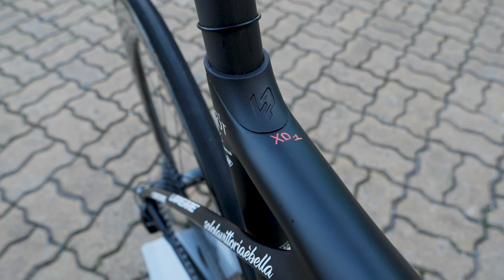Thibaut Pinots Lapierre Xelius SL 2 | Team Groupama FDJ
Thibaut Pinot ist einer der Hauptakteure im Weltradsport. Heute stellen wir euch sein Lapierre Xelius SL vor. Zwischen Lapierre und dem Team Groupama FDJ ist es eine lange Liebesgeschichte, genau 18 Jahre . Die Innovation ihrer Bikes wurde daher schrittweise in Zusammenarbeit mit professionellen Fahrern durchgeführt.

Rahmen: Lapierre Xelius SL2
Gruppenset: Dura-ace R9150
Räder: Shimano c60
Reifen: Continental Pro LTD
Sattel: Prologo Nago CPC Nack
Lenker: Pro Vibe Alloy
Pedale: Shimano 9100
Fahrradcomputer: Garmin Edge 1030

Größe: M
Fabel: 126 mm
Lenker: 42cm
Sattelhöhe: 74,4 mm
Kurbellänge: 172,5 mm

8 - Moody Roller.wav

Folgt uns!